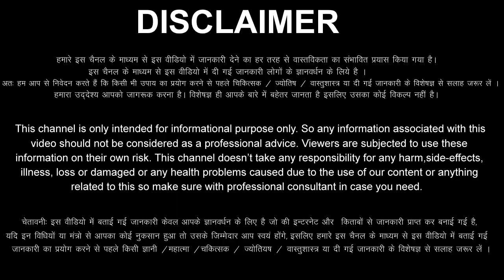मकर राशिफल 25,26,27,28 फरवरी 2023 / धन लाभ, नौकरी, 5 बड़ी गुड न्यूज़ मिलेंगी Makar Rashi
aaj ka Makar rashi ka aaj ka rashifal aaj ka Makar Rashifal 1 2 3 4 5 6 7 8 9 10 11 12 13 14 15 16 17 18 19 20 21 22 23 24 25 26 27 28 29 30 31 February 2023
Makar Rashifal February 2023
Makar Rashi February 2023
Capricorn Horoscope February 2023